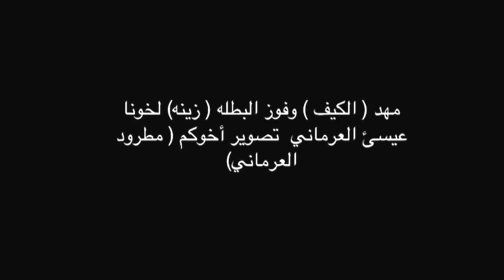Aug 23, 2013